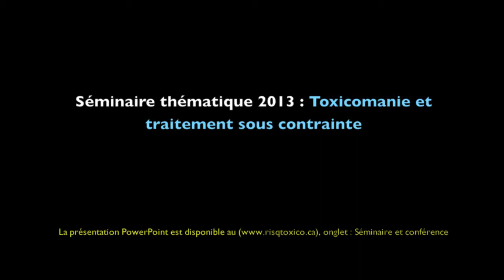Dr Bastien Quirion : Modalités et enjeux du traitement sous contrainte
Cette conférence a été présentée dans du cadre du Séminaire du RISQ (Recherche et intervention sur les substances psychoactives - Québec) sur la toxicomanie et le traitement sous contrainte qui a eu lieu le jeudi 21 février 2013 à Montréal.